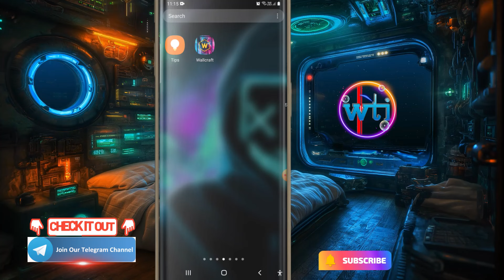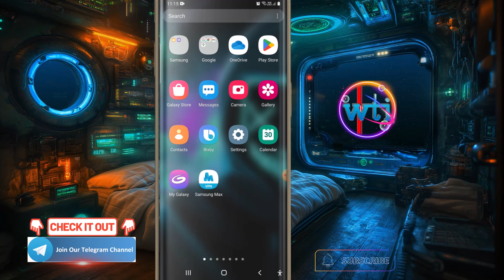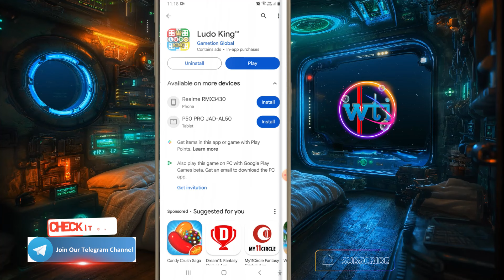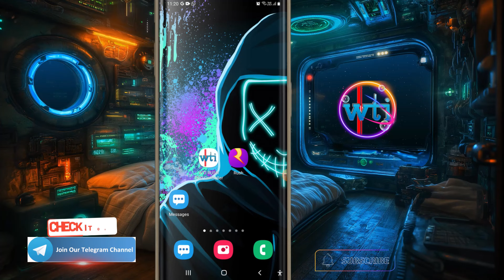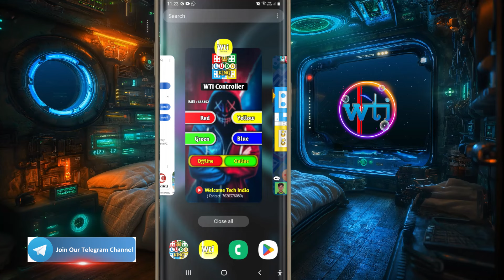Ludo King Controller Hack 2024 😱| Ludo King Online Hack Latest version | Ludo King Mod |King Patcher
Ludo King Controller Hack 2023 😱| Ludo King Online Hack Latest version | Ludo King Mod |King Patcher

Ludo King Se Paise Kaise Kamaye | How To Earn Money From Ludo King | Ludo Se Paise Kaise Kamaye

BY WELCOME TECH INDIA
In  this video I will show you how to hack  Zupee Suprere Game  with latest version if you all guys want this mode APK

WTI HACK LUDO GAME || WTI LUDO HACK || BY WELCOME TECH INDIA

Your Queries ✓✓

Ludo King ko Hack Kaise Karen | How to hack ludo king | How to win ludo every time | ludo king hack

ludo king,ludo king hack,how to hack ludo king,ludo king hack online,ludo king game,ludo king ko hack kaise karen,how

Keywords-:

ludo king se paise kaise kamaye bank account
ludo king se paise kaise kamaye paytm mein transfer kaise karen
ludo king se paise kaise kamaye withdrawal
ludo king se paise kaise kamaye sidhe bank account me

ludo se paise kaise kamaye bina paise lagaye

ludo se paise kaise kamaye free mein